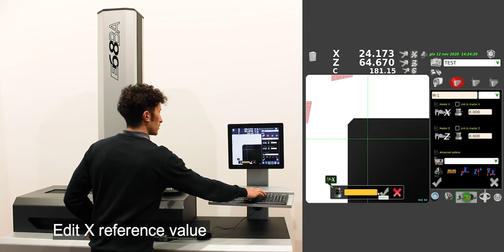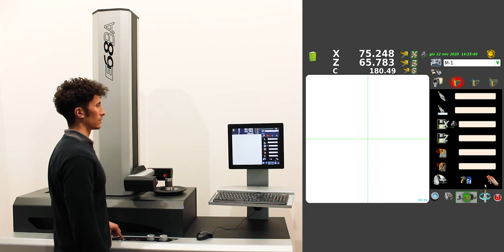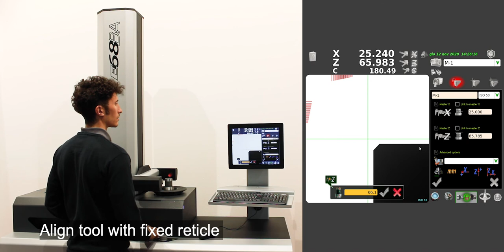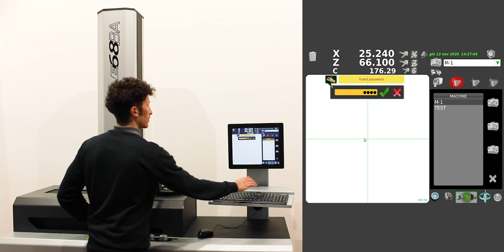Elbo Controlli NIKKEN tool presetter E68BA Origin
How to create, edit or delete a machine origin.